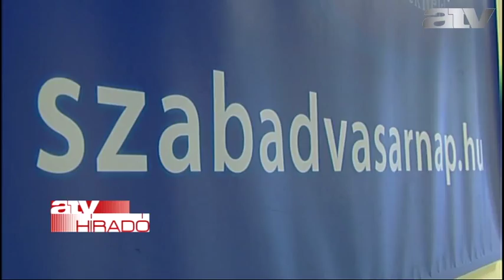Plázamentes vasárnapot akar a KDNP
Vége lehet a vasárnapi nagybevásárlásoknak. Legalább is akkor, ha a kormány elfogadja azt a KDNP-s javaslatot, amely szerint vasárnaponként zárva tartanának bizonyos kereskedelmi egységek. Három évvel ezelőtt már napirenden volt a kezdeményezés. Akkor a gazdasági helyzetre hivatkozva utasította el a parlamenti többség.